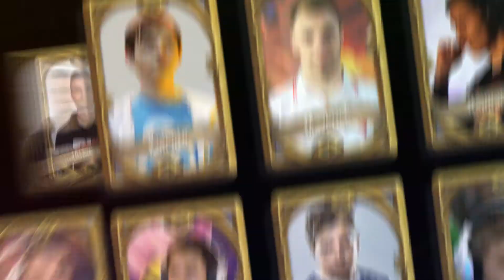Gamegune 17 - International eSports competition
Resumen de la 17ª edición de la competición internacional de eSports Gamegune.

Gamegune 17 nazioarteko eSports lehiaketaren laburpen bideoa.